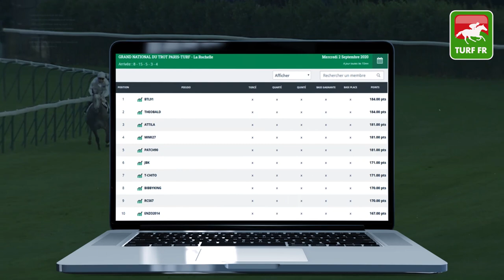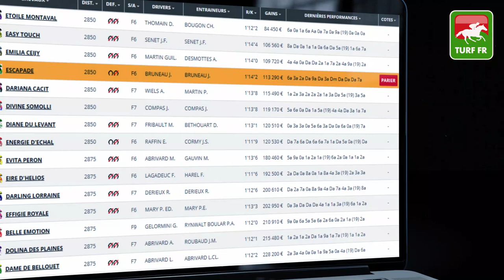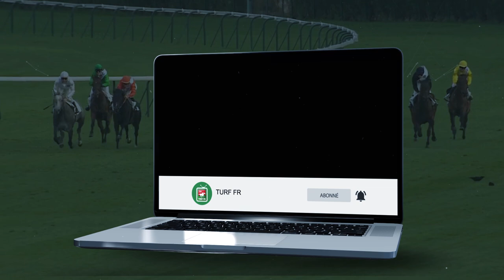Minute Quinté TURF FR : PRIX ADELINDA - Vendredi 4 Septembre 2020 - PARIS VINCENNES 🏇 PMU #213675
🥇 Retrouvez le pronostic exclusif de notre expert Turf Lucius Simenon pour le PRIX ADELINDA Vendredi 4 Août 2020 à l'hippodrome de PARIS Vincennes en Ile de France.

✅ NOS LOGICIELS TURF :
✔️ Logiciel TURF INFO Professionnel Edition: